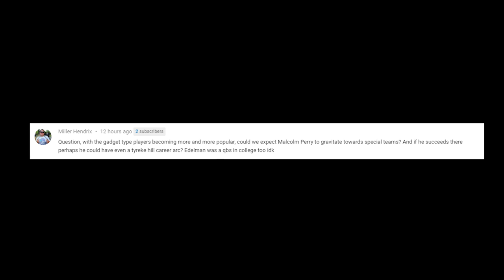Miami Dolphins Tua Tagovailoa, Byron Jones, Davon Godchaux Press Conference! | Roster Moves!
I talk about the roster moves the Dolphins made today and the player press conferences!

Mail Box:
888 Broadway BHHS Realty

DolphinsTalk.com